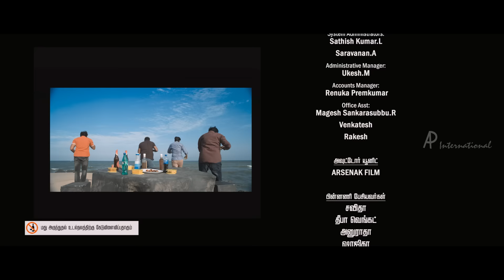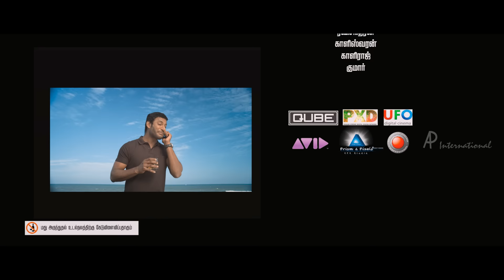VSOP Tamil Movie | Scenes | Vishal gives idea to friends | Friends unite with lovers | End Credits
VSOP Tamil movie features Arya, Tamanna and Santhanam. Directed by M. Rajesh, produced by Arya, D. Imman has done music. Vasuvum Saravananum Onna Padichavanga also features Bhanu, Karunakaran, Sayaji Shinde and Vidyullekha Raman among others.

Saravanan (Arya) and Vasu (Santhanam) are thick friends and owners of a mobile shop. Vasu gets married to Seema (Bhanu) gets annoyed by the funny antics of Saravanan. Seema wants Vasu to quit Saravanan’s friendship. Vasu plans to lock Saravanan in a relationship in a bid to save his wedding life. He takes Saravanan to a matrimonial office where he falls at first sight for Aishwarya (Tamannaah) who works there. The attempts of the duo to convince Aishwarya and also retain their friendship forms the rest of the story.

Star Cast : Arya, Tamannah, Santhanam, Bhanu, Karunakaran, Sayaji Shinde, Vidyullekha Raman, Venniradai Moorthy
Directed by : M. Rajesh
Produced by : Arya
Cinematography : Nirav Shah
Edited by : Vivek Harshan
Production House : The Show People
Release Date : 14 August 2015